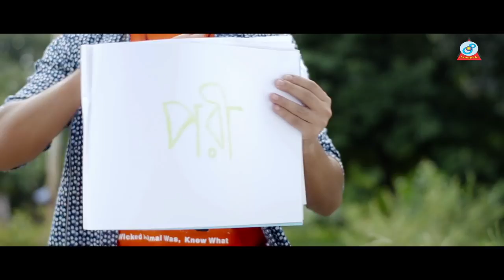Naam Ki Tomar Nancy & Kazi Shuvo Bangla New Song 2016 YouTube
নাম কি তোমার  Upload By Rafa Alamgir